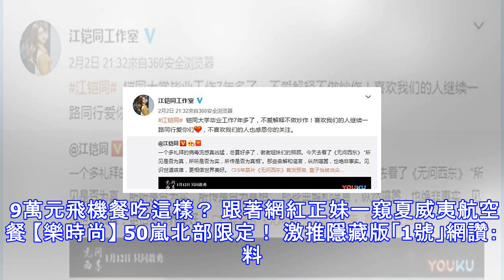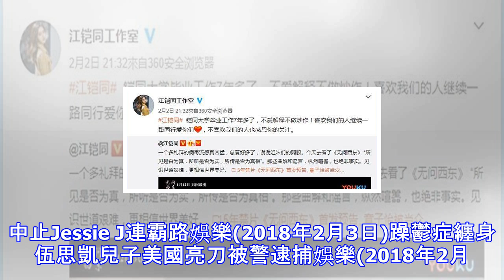傳遭「瑛貴人」抓姦在家 小三女星開腔駁斥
傳遭「瑛貴人」抓姦在家 小三女星開腔駁斥 江鎧同工作室回應小三傳聞。（圖／取自江鎧同工作室微博） 29歲大陸女星毛曉彤曾以《後宮甄嬛傳》瑛貴人一角走紅，去年10月她與小1歲男星陳翔交往2年閃電分手，上月陸媒爆出毛曉彤與好友對話紀錄，證實親眼看見男友出軌江鎧同，抓姦在家，昨(2日)江鎧同首度發聲，稱：「曲解和謠言絕非事實」，否認當小三。 上月毛曉彤的美妝師好友忍無可忍，分享去年和毛曉彤對話，證實她確實遭男友背叛，對話中可見毛曉彤說：「看見他（陳翔）和江鎧同在家裡，呵呵」、「我手都在抖」、「你一會來接我吧，東西我都不要了」，可見心碎至極，引來大批網友湧進江鎧同的微博狠譙。對此，江鎧同昨首度開腔，稱...